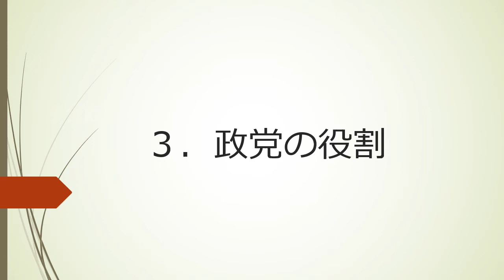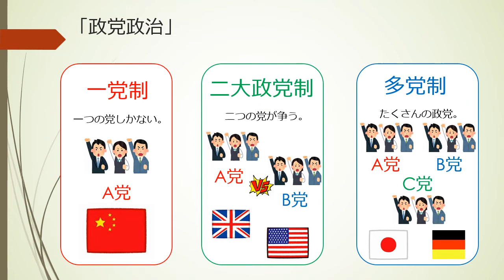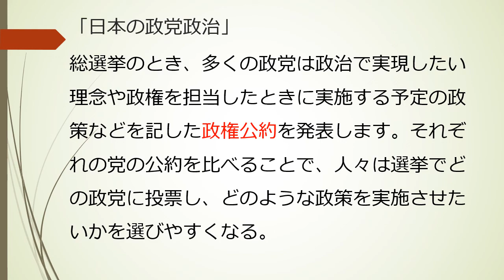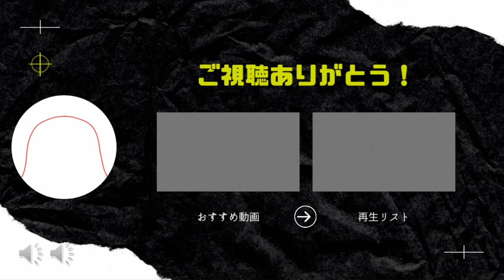【中学】【公民】第3章 現代の民主政治と社会 1-3 政党の役割（東京書籍 新しい社会 公民 p.82~p.83）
民主政治において政党の果たす役割とはなにかについて知りましょう。

使えるプリント類をアップロードしています。

よかったら活用してみてください。